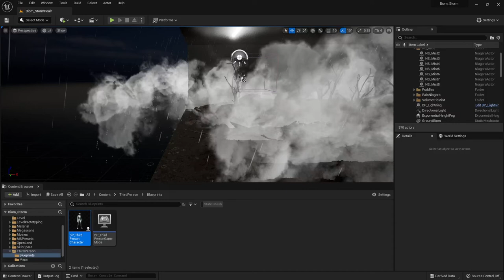2022 12 05 19 01 30 StormV1